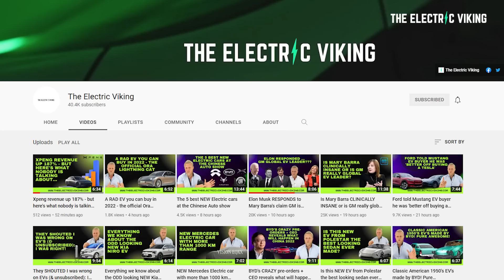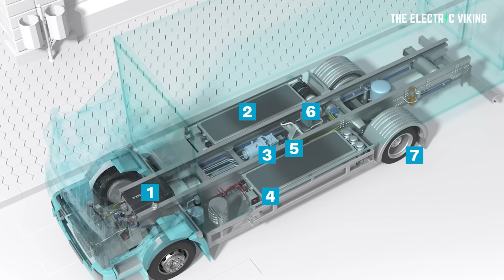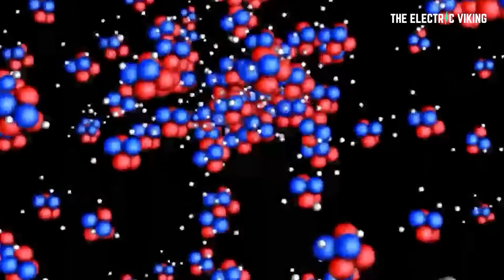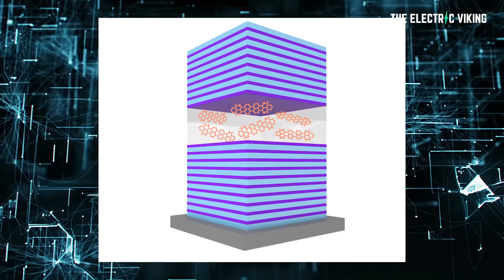Self charging Quantum batteries will transform the world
See more videos about batteries:
BMW, Bill Gates & Jeff Bezos invest in US LFP battery firm